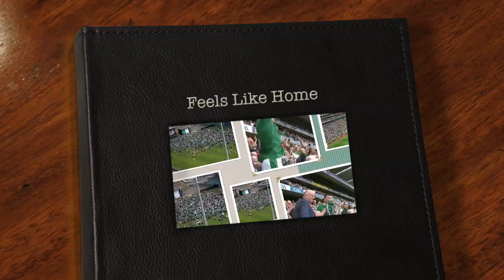Hon the Treaty